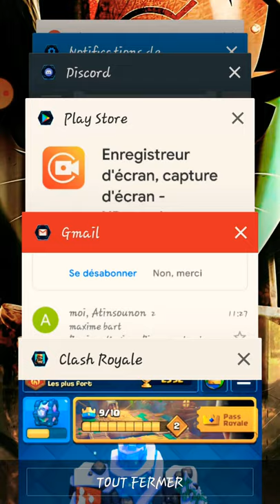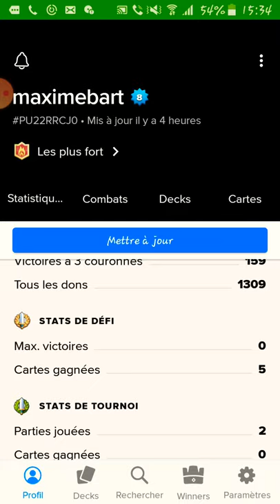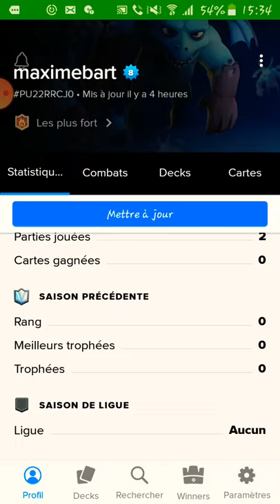15 avril 2020